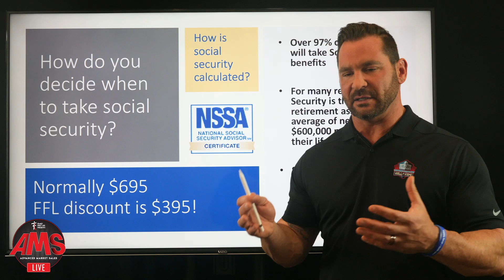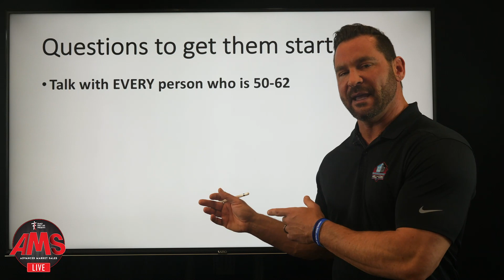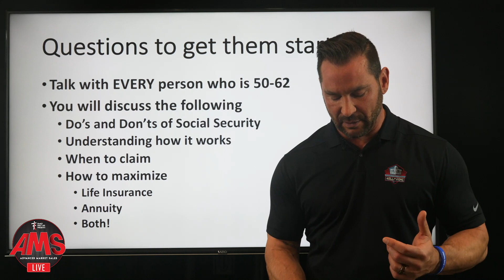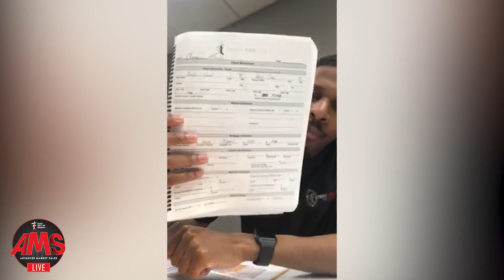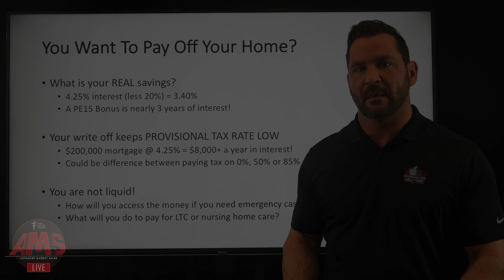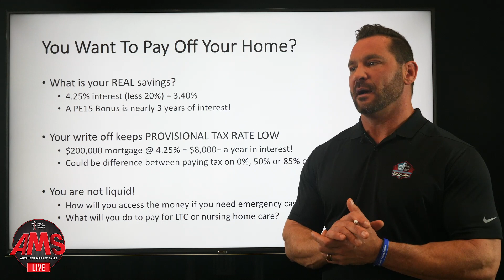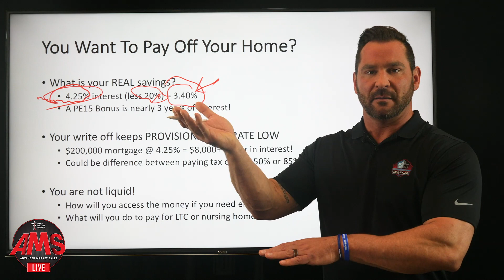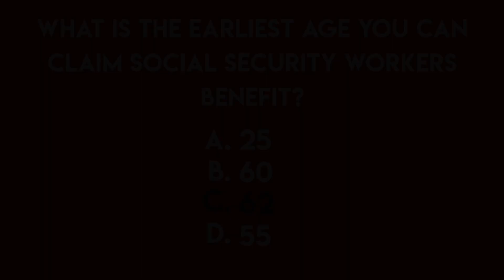AMS LIVE - May 2, 2019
Family First Life's Corporate Advisor Sean Ruggiero welcomes Andrew Taylor and Danielle Byrne to Advanced Market Sales LIVE this week. Sean will also be discussing the new NSSA Partnership!

Tune in!

AMS LIVE
Thursday, May 2th, 2019 @ 11:00AM EST

AMS LIVE @ 11:00am EST Thursday
Live Tweet hashtags FFLALLIN and AMSLIVE